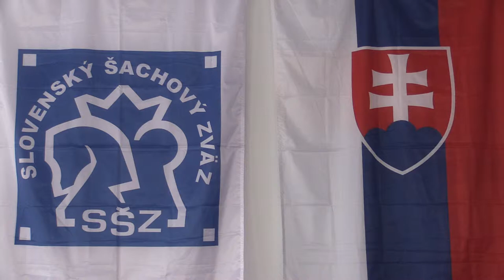CH14 1.9. Riebesam Norbert - Šandor Samuel 0 - 1